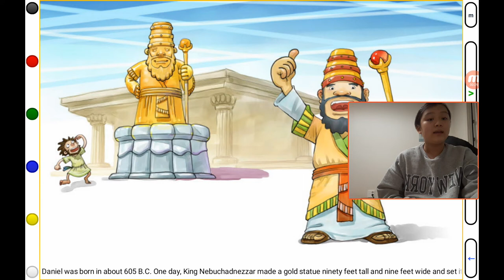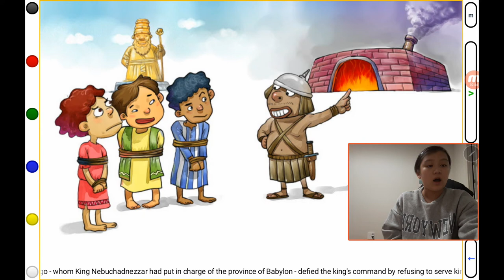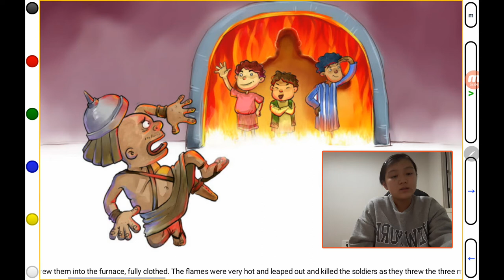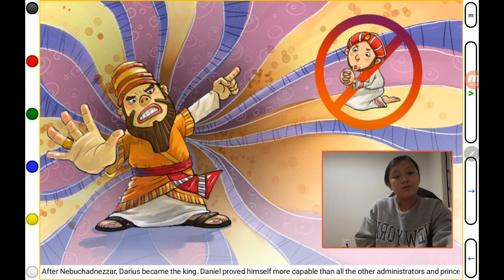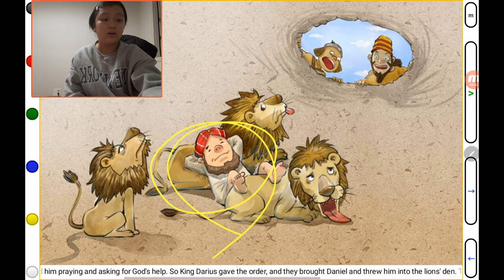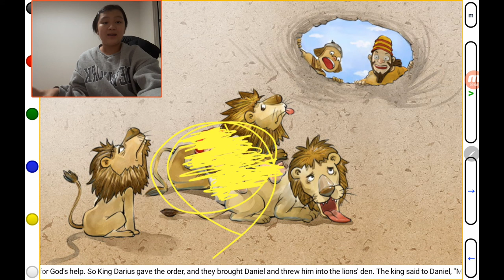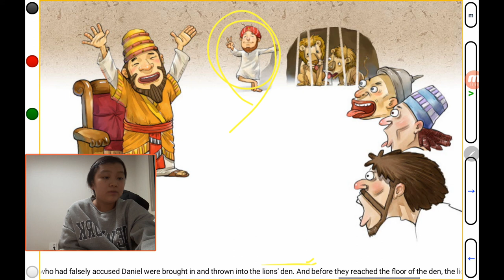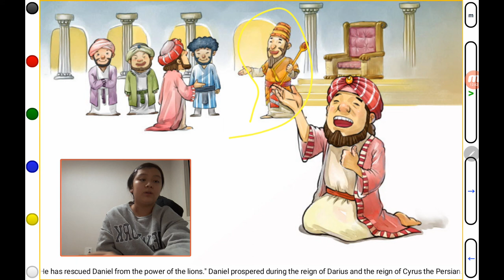‹TBP Kids› Kids Bible Story (KBS18)：Daniel (다니엘)：어린이성경이야기 (08번째콜라보)